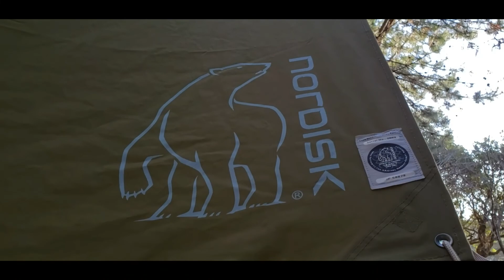ノルディスク 会員限定 アスガルド7.1 + カーリ12 設営 / Club Nordisk Limited ver. Set up Asgard7.1 + Kari12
ノルディスク会員限定のアスガルド7.1 + カーリ12を連結・設営しました。
カーリ12は300mm×400mm=12㎡あり、今回のサイトでは若干狭くて上手く設営できませんでした。
私の設営スキルにも問題があると思います（スミマセン・・・）。
ノルディスク2年会員にてそれぞれを入手可能で、2年分の会費は11万円になります。
クラブノルディスクはこちらのサイトです。
2月に3回使用しましたが結露が全くないため乾かす必要がなく、片付けが楽です。